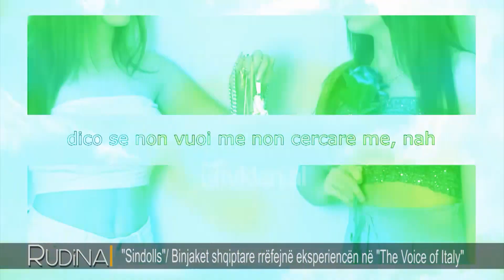Rudina - "Sindolls", binjaket qe mahniten jurine e "The voice of Italy"! (15 Qershor 2020)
Në këtë pjesë të parë do të kemi një lidhje nëpërmjet Skype me motrat binjake shqiptare në Itali të cilat vitin e kaluar mahnitën jurinë e "The Voice of Italy". I kishim parashikuar që të kishim një intervistë në studio, mirëpo për shkak të situatës gjërat shkuan ndryshe dhe do t`i kemi nëpërmjet Skype nga shtëpia e tyre në Itali për të folur për përvojën e tyre në The Voice of Italy, karrierën e tyre muzikore si dhe këngën e tyre më të fundit "Fasho". Lidhemi me grupin "Sindolls", Ina dhe Serena Sinani.

Rudina, një program nga autorja dhe moderatorja RudinaMagjistari, një prej emisioneve më të ndjekur dhe të dashur për publikun duke ofruar tema të larmishme për të gjithë familjen.